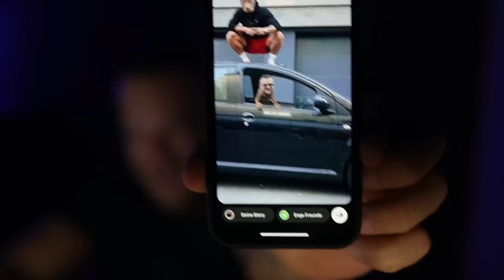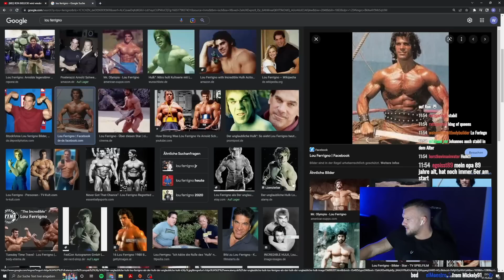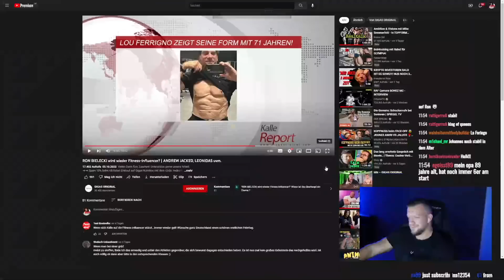Die GNBF ist eine Mikey Mouse veranstaltung! Heiko teilt wieder aus! William Niewiara Live Reaktion